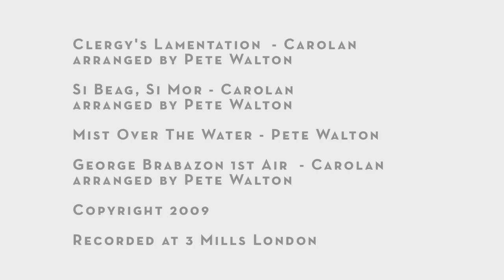Acoustic Earth at 3 Mills Studios London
Pete Walton guitar, Andy Findon flute, James Turner percussion recording Carolan music for their new CD. A film by Guy Wigmore The tunes are George Brabazon 1st Air (Carolan arr Pete Walton), Si Beag Si Mor (Carolan arr Pete Walton, Mist Over The Water (Pete Walton) and Clergy's Lamentation (Carolan arr Pete Walton).